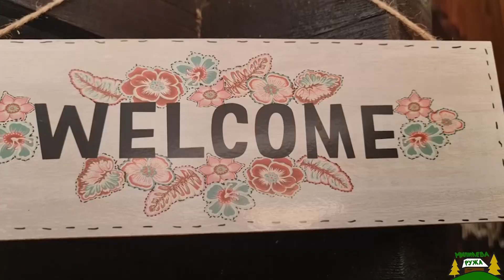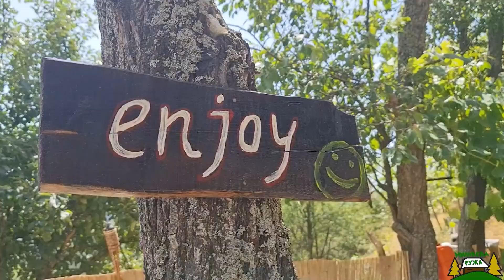DOSIJE - Sačekuša u Istočnom Sarajevu